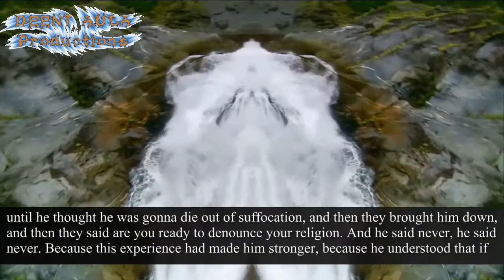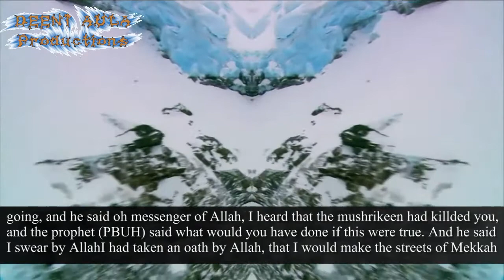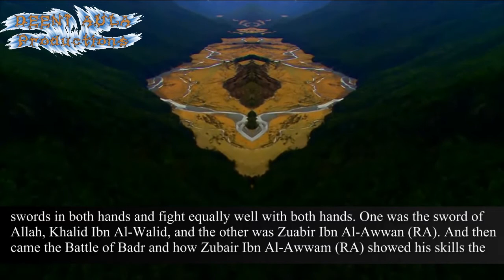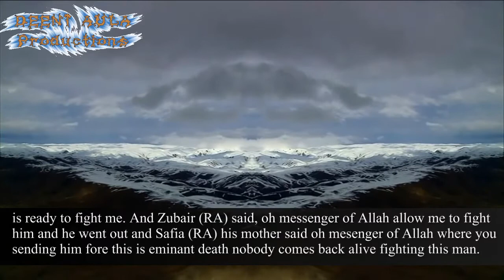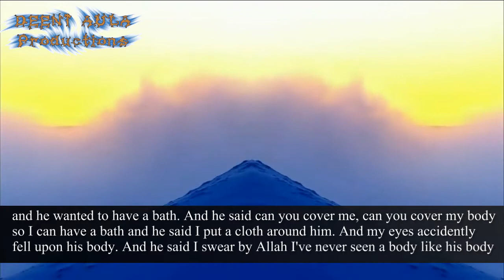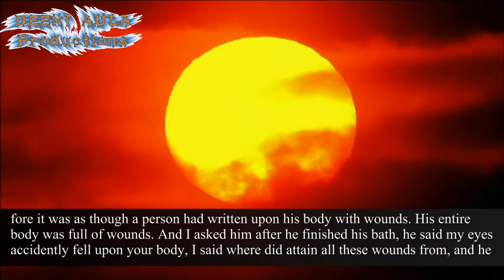Who Was Zubair Ibn Al Awwam | DEENI AULA | HD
DEENI AULA Productions: The SAHABAH
The life of  Zubair Ibn Al Awwam